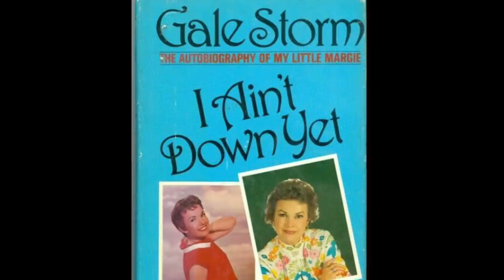The Life and Tragic Ending of Gale Storm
Mini bio of the life of actress Gale Storm who is probably most famous for starred in two popular television programs of the 1950s, My Little Margie and The Gale Storm Show